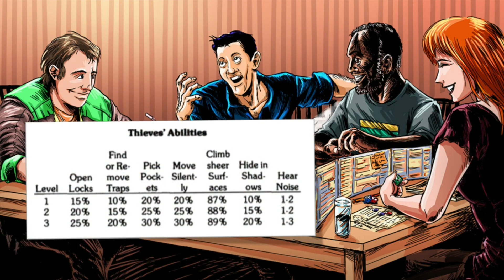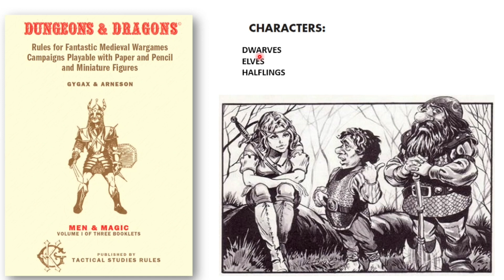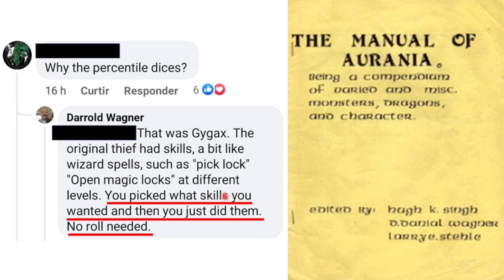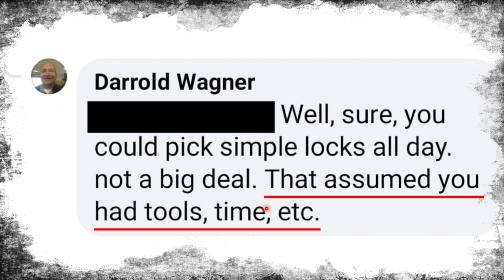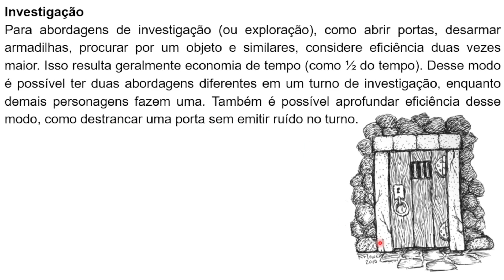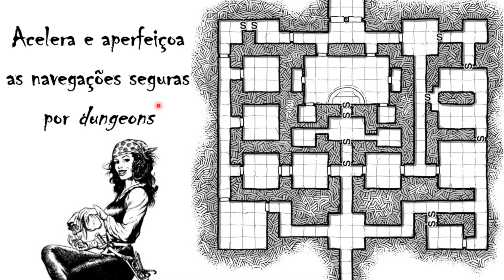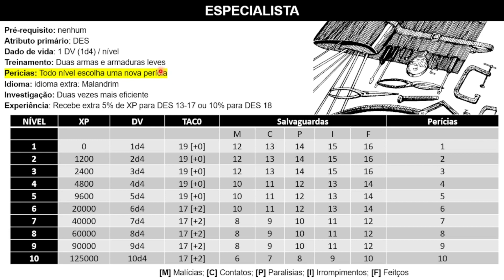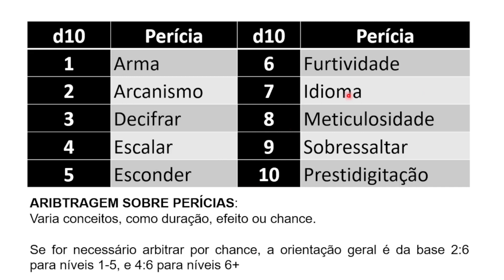A CULPA É DO LADRÃO! Como chegamos na classe especialista no d'vintage.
Essa é a classe mais polêmica na história do D&D. Nesse vídeo apresento a nossa solução.

Adquira nosso fanzine no Drivethru RPG, com link acessível direto em nossa árvore de

QUER TROCAR XP COM A GENTE?
Essa árvore de links também te levará a nossas outras mídias, só chegar !